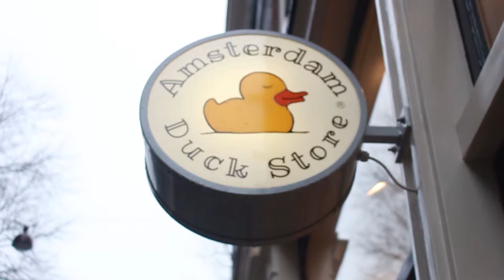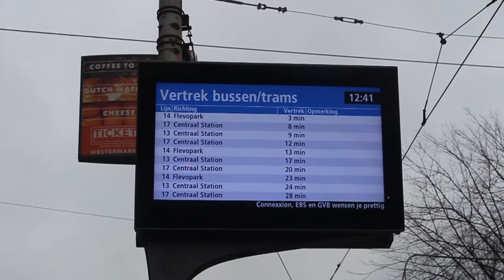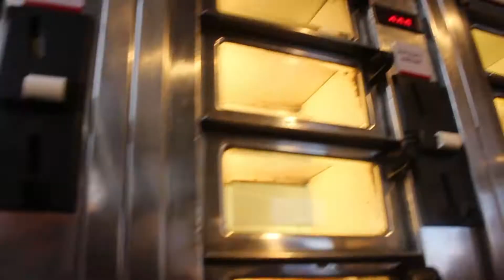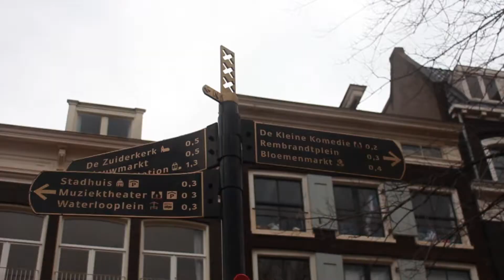Los canales de Ámsterdam tienen vida - DÍA 1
En estos videos estaré por algunos países de Europa y pretendo grabar mis experiencias en cada uno de los países.

¡Disfruten!

Catch Our Moment by Markvard @markvard

Enjoy by Joakim Karud @joakimkarud

Queen Of The Skies by Nicolai Heidlas @nicolai-heidlas